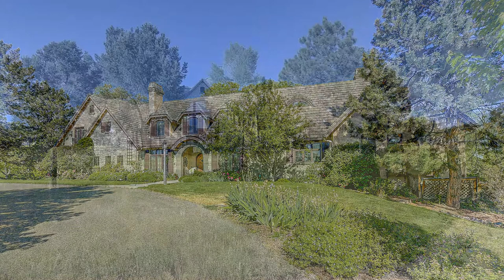Video Tour of 4829 S Dahlia St, Cherry Hills Village CO 80121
Magnificent 2.5 acre Equestrian Property located in the heart of the Denver Tech Center and Cherry Hills Village. This estate features six bedrooms and seven bathrooms providing over 8,300 finished square feet of lavish appeal. It is a stunning, architectural showpiece that is filled with exquisite craftsmanship, unmatched style and breathtaking finishes. The gourmet chef’s kitchen features a Viking Stove, butler’s passthrough to formal dining, spacious eating area and an enormous walk-in pantry. Adjacent to the kitchen lies a beautiful family room with desk and wet bar and a custom library with floor to ceiling bookcases, each with a cozy fireplace to enjoy cold Colorado evenings. The master suite is adorned with a turreted sitting area, west-facing deck to enjoy Rocky Mountain sunsets, dual closets and a relaxing spa retreat. With both formal and informal interior spaces, an enormous basement recreation room and ample outdoor lounging and living areas, this home is an entertainer’s delight. A fully fenced horse pasture with loafing shed is conveniently located on the south end of the property, a perfect location to board your horses "in the city" with easy access to the 71-mile long Highline Canal. Cherry Hills Village is truly an oasis located in Denver’s metropolitan area with world class golf courses, premier shopping, dining and award-winning schools literally minutes away; all this within 20 minutes of downtown. This estate was thoughtfully constructed to capture the true essence of Colorado living. One simply must visit to appreciate the grandeur of this unrivaled architectural wonder, one of Colorado’s most coveted gems.